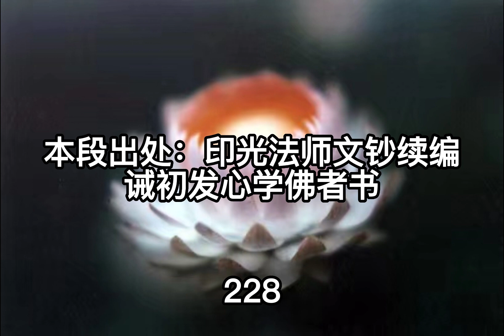印光法师文钞菁华录白话文16 第六章 论因果 第一篇 明因果之理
《印光大师文钞菁华录》介绍和关于念佛的安心法语

《印光法师文钞》博大精深，被当代高僧传印长老誉为“小藏经”，认为“是当代最为契理契机的一部书”，“在有限的人世时间内，最大限度地获得佛法的受益，离开文钞的指引，没有别的路子。”大安法师对印光法师极为推崇，对《印光大师文钞》更是反复研读，多番宣讲，赞其“实为末法之慈航，暗夜之明灯，是现代众生修习佛法尤其净土法门的最佳指南。”《印光大师文钞菁华录》可以说是印光大师净土思想的简要读本。本书是李净通居士于1952年从《印光法师文钞》正编、续编、三编中选出的精粹部分，分为十类，共计333则开示。李净通居士说：“今为便利阅读《文钞》计，撷其至精至要之言，编此《菁华录》一书。有志净业者，如无暇详阅《文钞》，但将此《菁华录》息心研究，而净土文义洞若观火矣。”

念佛安心法语

故乡一别久经秋，
切切归心不暂留。
我念弥陀佛念我，
天真父子两相投。

说著莲邦雨泪垂，
阎浮苦处实堪悲。
世出世间思惟遍，
不念弥陀更念谁。

——净土十二祖 彻悟大师

道绰大师（善导大师之师）《安乐集》第五、又问曰：“一切众生皆有佛性，远劫以来应值多佛。何因至今仍自轮回生死，不出火宅？”

答曰：“依大乘圣教，良由不得二种胜法，以排生死，是以不出火宅。何者为二？一谓圣道；二谓往生净土。其圣道一种今时难证。一、由去大圣遥远；二、由理深解微。是故《大集月藏经》云：‘我末法时中，亿亿众生起行修道，未有一人得者。’ 当今末法，现是五浊恶世，唯有净土一门，可通入路。

原文意译

一切众生皆有佛性，无始劫以来，我们应该遇到很多佛，为何现在还在轮回之中？因为没有得到两种解脱方法，所以一直在轮回之中。一种解脱方法是圣道，但是圣道很难证果，为什么呢？释迦牟尼佛与我们这个时代相隔太遥远，有疑问没法问他，无法进行教学互动，靠我们自学，佛法又太高深，很难理解透彻，所以《大集月藏经》说，末法时期，亿亿人修行，没有一人得道。另一种解脱方法是往生净土，当今正是末法时期，五浊恶世，只有净土法门，能走得通，能解脱生死。

二门判教

道绰大师说：“何者为二？一谓圣道，二谓往生净土。其圣道一种，今时难证：一由去大圣遥远，二由理深解微。是故《大集月藏经》云：‘我末法时中，亿亿众生起行修道，未有一人得者。当今末法，现是五浊恶世，唯有净土一门，可通入路。’是故《大经》云：‘若有众生，纵令一生造恶，临命终时，十念相续，称我名字，若不生者，不取正觉。’”

净土宗大意
法然上人（善导大师继承者，日本净土宗开宗祖师）

净土宗之大意者，《大经》言，虽三宝灭尽时，十念亦得往生。况生于三宝流行之世，称念弥陀名号，往生不可疑。净土宗之意者，立圣道、净土二门，摄一代教。圣道门者，于娑婆得道，自力断惑出离生死之法门故，凡夫难修难行。净土门者，于极乐得道，他力断惑往生净土之法门故，凡夫易修易行。何以故？弥陀本愿之称名，偏为凡夫之愿行故。圣道门之修行者，极智慧离生死；净土门之修行者，还愚痴生极乐。

法然上人言：

但若未知念佛往生之义，学而知之，粗知则足矣；

设得广学，凡智无几，莫徒好智解，废称名之光阴也。

源信上人开示

离三恶道，生于人间，应大庆喜！
自身虽贱，不劣于畜生；
吾家虽贫，犹胜于饿鬼；
事虽不如人意，难比地狱之苦；
世间之难住多忧，即是出世间之缘；
身虽卑贱不高贵，亦是入菩提之导引；
故生人间，应该庆喜。

信心虽浅，本愿深故，任凭必往生；
念佛虽倦，功德大故，称念定来迎。
故遇本愿（阿弥陀佛作法藏菩萨时所发接引念佛众生往生净土之誓愿），更应庆喜！

妄念原是，凡夫本体。妄念之外，别无心也。
直至临终，犹是一向，妄念凡夫。
知此念佛，即蒙来迎，乘莲台时，能翻妄念，成为觉心。

从妄念中，所出念佛，犹如莲花，不染污泥，决定往生，不可有疑。

莫厌妄念多，应叹信心浅；
故以深信心，常称弥陀名。

对净土法门的信心，不应完全建立在对他人的感应，往生的瑞相上，而是要从学习教理上建立信心。

印光大师说：「纵举世之人皆无效验，亦不生一念疑心，以佛祖诚言可凭故。若问他人效验，便是信佛言未极，而以人言为定，便是偷心，便不济事。」

印光大师说，就算全世界的人念佛都没有所谓的瑞相也好，但是我们还是要相信念佛决定成就。为什麽？因为念佛的殊胜是阿弥陀佛在佛经里已经给了保证的。那佛都保证了，难道我们还要去找证据吗？还找证据，不就代表我们对佛的开示不大相信？

天台宗大德明遍僧都，问法然上人曰：“虽念佛，心散乱，将如何？”

上人答曰：“应知：心虽散乱，称佛名者，乘佛愿力，必得往生！生于欲界散地之人，皆散心也，犹如受生人界，则有目鼻。

所谓‘舍散心而往生’，无有是理！散心念佛人之往生，方是殊胜之本愿。凡夫之心，何能无散乱？亦唯如此，故名易行。”

不怕念佛时心散乱，只怕念佛时心不想佛，故意，主动的去想其他东西，这时，已经是想念其他，不是想念 于佛了，只要心里想念着佛，虽然不由自主的各种杂念纷纷，一样是在念佛，一样和佛愿力相应。

净土九祖蕅益大师在《阿弥陀经要解》中说：信愿持名，一经要旨。信愿为慧行（想通轮回苦，极乐乐，愿意求生，是一种智慧），持名为行行（持佛名号为实际修行）。得生（极乐净土）与否，全由信愿之有无（语如山岳不可动移）。品位高下（三辈九品往生者境界差别，成佛早晚），全由持名（念佛的功夫，境界）之深浅。故慧行为前导，行行为正修，如目足并运也（犹如想去某个地方，需要眼睛看路，脚走路，缺一不可）。

若信愿坚固，纵使临终十念一念亦决得生。若无信愿，纵使将此名号（南无阿弥陀佛名号）作个语头，持至风吹不入雨打不湿如银墙铁壁一般（就像禅宗一心一意抱定一个念佛的是谁的话头那样反反复复的在心里参，到了一心不乱，杂念全无的地步），亦万无一得生净土之理！修净业者不可不知也。

问：大本（《无量寿经》）十念（往生），宝王（《宝王三昧论》）一念（往生），约（属于）平时耶？约临终耶？

答：十念通于二时（包括平时每天十念，和临终时十念），若晨朝十念（宋朝慈云忏主发明的晨朝十念法）则属平时（每天十念），若十念得生（十念当即就往生的情况）则与《观经》（《观无量寿佛经》）十声称名是同，但约临命终时。一念（一念就往生了）则但约（只属于）临终时。

问：既十念、一念并皆得生，何故此经（《阿弥陀经》）要须（念佛一日至）七日（持名念佛）？

答：若无平时七日工夫（七日不是定数，指平时努力念佛），安有临终十念、一念（临终岂能做到十念一念）？纵令《观经》所明下品下生五逆十恶之人现世不曾修行，并是夙因（有过去世念佛之因）成熟，故感临终得遇善友（为自己开示净土法门）闻便（发生）信愿，如此等事万中无一（一万个人里不见有一个）！岂可不预辨资粮（怎敢有生之年，清醒能做主时不每天努力念佛），乃侥幸于万一哉（抱侥幸心理等临终十念往生，一般人平生无广大的修证境界，念佛功德，或巨大善业，临终多会四大分解，百感交集，苦不堪言，颠倒迷乱，如生龟脱壳，不会一生都不想念佛，这种时候突然凭空冒出信愿想念佛）？！

蕅益大师又在《持名念佛历九品净四土说》中开示：

“若欲速脱轮回之苦，莫如持名念佛，求生极乐世界。若欲决定得生极乐世界，又莫如以信为前导，愿为后鞭。信得决，愿得切，虽散心念佛，亦必往生。信不真，愿不猛，虽一心不乱，亦不得生。

云何为信？一者信阿弥陀佛愿力。二者信释迦文佛教语。三者信六方诸佛赞叹。

夫世间正人君子，便无妄语，况弥陀、释迦六方诸佛，岂有妄语？此而不信，真不可救。故须先生深信，勿起疑惑；云何为愿？

一切时中，厌恶娑婆生死之苦，欣慕净土菩提之乐，随有所作，若善若恶，善则回向求生，恶则忏愿求生，更无二志，是名为愿；信愿既具，则念佛方为正行，改恶修善皆为助行。随功力之浅深，以分九品四土，纤毫不滥，只须自己简察，不必旁问他人。

谓深信切愿念佛，而念佛时心多散乱者，即是下品下生。

深信切愿念佛，而念佛时散乱渐少者，即是下品中生。

深信切愿念佛，而念佛时便不散乱者，即是下品上生。

念到事一心不乱，不起贪嗔痴者，即是中三品生。

念到事一心不乱，任运先断见思尘沙，亦能伏断无明者，即是上三品生。

故信愿持名念佛，能历九品，的确不谬也。”

净土十三祖，大势至菩萨化身印光大师开示：倘能具真信愿，毕生坚持十念，决定往生，况更能加功用行者乎？——《新编全本印光法师文钞·卷四第801页·重刻龙舒净土文题词并序》

无论工夫深浅，若具真信切愿,至诚称念，无一不往生者。若是凡夫，欲仗自力修持一切法门，欲了生死，其难也难如登天。——《复吴思谦居士书》（分析：印光法师说，“真信切愿，至诚念佛”，一定往生，没有谈信愿行以外还有其他因素影响往生，注意这篇文章是一对一沟通，如果有其他因素影响往生，他一定会说的呦。）

或有公私众务，了无少暇，须于早晚十念念佛，至心发愿，亦能往生。——《净土法门普被三根论》（分析：印光法师谈到一类人，这类人平时工作忙，没有过多时间念佛，于是告诉这类人，早晚各十念念佛，具足信愿行，也能往生。没有谈信愿行以外还有其他因素影响往生。）

是年冬，大吐血一次，时人命只在呼吸间，然省察自心,一不慌张，二不恐惧，但觉佛尚未念好为憾。愈后，与一缁友朝江浙诸山。至苏谒师（即印光大师——注），禀告病危时心理。师闻之，大喝曰：“汝若如此想，西方去不得矣！甚么叫念好，十念当往生！”聆言之下生大感泣，师破去我自障矣。由是常生自信，我决定往生西方，我决不再分段生死，我已是西方人。尔后凡作事动念，均以西方人况比。——《印光大师永思集》（分析：这是印光法师的皈依弟子王慧常居士提到法师的一段开始。王慧常病了，在病的时候，觉得自己功夫不够，佛号还没念好，印光法师批评他，不要去想那些，十念就往生。注意，这里也是一对一开示，没有谈信愿行以外还有其他因素影响往生。）

大安法师开示：一个人能够有深信切愿，坚持每天念十口气佛号，尽形寿不间断，也能蒙佛加佑往生净土。

——大安法师博语集

问：因为生活在物质世界里，对极乐世界实在是看不到、摸不着，而蕅益大师又说“往生与否，全凭信愿之有无”，有时真怕不具备条件，心有余悸呀！所谓的信愿是指对极乐世界百分之百的存在，想去的信愿？还是指能够执持名号的信愿？…如果对极乐世界的存在，信愿不是很足，但是能执持这句名号，到临命终时，我想阿弥陀佛也会来接我吧？

东林寺住持大安法师答：确实往生与否全凭有没有信愿。信，也不要把它看得很高，你从事相上相信，就是相信二有——有极乐世界、有阿弥陀佛。愿，也很质朴，你很愿意去，厌离娑婆、欣求极乐。行，你佛号念得越多越好，最低限度哪怕每天念十声，临命终时阿弥陀佛都会接引我们去。这个条件不是很高啊，但也不能说很低啊，因为极乐世界实在是看不见摸不着，这就常常让我们信不及。看不见摸不着的东西是不是存在呀？在潜意识里可能会有这样深刻的怀疑，所以这个信心有时候是很受到挑战的。

如果没有信心，全体是怀疑的话，那你这一念的怀疑就隔开了阿弥陀佛大悲愿力的光明的救度。你的业障都不能障碍，唯有怀疑是障碍。这叫唯以狐疑是弃材啊！净土法门唯有像狐狸一样的怀疑，才是净土法门的弃材，就是没有用的材料，非器。

那么，如果有百分之百的相信当然更好，但是对大多数人来说都达不到这个水平。但我们至少有多分的相信，夹杂着一些怀疑，你还是愿意去极乐世界，还是在努力的念佛，那也能去。带着疑心念佛求往生的人，他也能往生，

所以，我们还是要在信愿这方面要加以重视。要突破信愿这一关，然后随份随力、多多益善的念佛，那么临命终时阿弥陀佛一定会兑现他接引的悲愿，我们随佛往生，就有把握了。

问：往生极乐世界后，是否可以不回娑婆世界？

大安法师答：这个没有问题。阿弥陀佛充分尊重每一个往生者的自由选择权。你不想回娑婆世界，你就在西方极乐世界安享寿命无量无边的这个福报和修行。但是，也有些悲心很切的人，他曾经发愿一去极乐世界见佛就回来，那阿弥陀佛也会欢喜他回来，加持他不再堕到三恶道，也让他回来不至于就迷失，最终也能到极乐世界去。